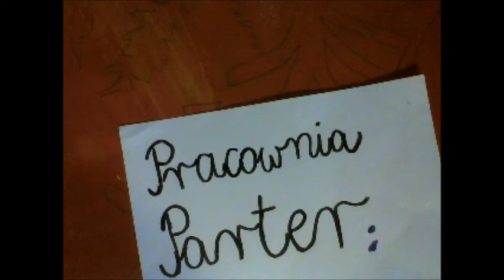Afryka pełna miłości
Pracownia Par-Ter (Studio Par-ter)